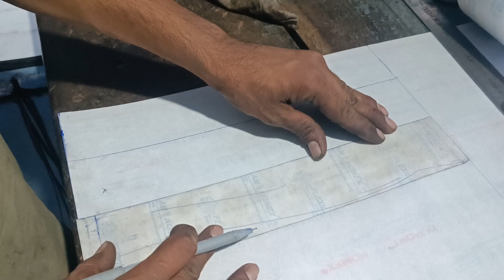100 HP की मोटर रिवाइंडिंग कैसे करे/how to rewinding 100 Hp 1470 Rpm Motor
100 HP की मोटर रिवाइंडिंग कैसे करे/how to rewinding 100 Hp 1470 Rpm Motor

हेलो दोस्तो

इस वीडियो मैं हमने siemens कंपनी की 1470 Rpm ki मोटर रिवाइंडिंग की है जिसका पूरा प्रोसेस हमने इस वीडियो मैं बताया है अगर आप को ये वीडियो पसंद आए तो वीडियो को like करे share kare ओर कोई सवाल हो तो commet करे और आप ऐसे और वीडियो देखना चाहते है तो हमारे channel Electrical work को subscribe करे thanku.

motor fixing
electric motor rewinding
3 phase motor rewinding
motor restoration
electric motor repairing
motor
electric motor fixing
motor repair
repair dc motor
motor rewinding
electric motor
motor rewinding tutorial
mechanical work
repair
dc motor
Rewinding
electric motor restoration